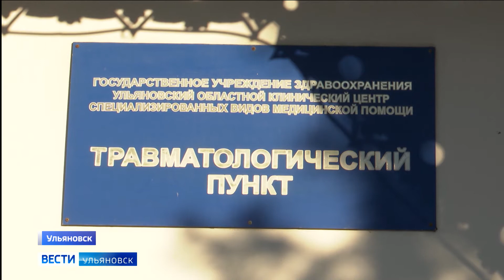Экстренные службы начеку даже в праздники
Традиционно праздники отмечают далеко не все. Некоторым просто не до этого. Речь о специалистах экстренных служб и врачах. С воскресенья в усиленном режиме работали коммунальные службы. Пока регион отдыхает, аварийные бригады находятся начеку и оперативно устраняют возникающие проблемы.